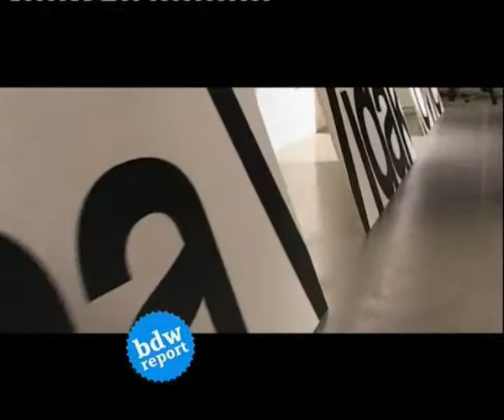Saša Vidaković/interview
short interviews with change2 conference lecturers/belgrade design week 2007